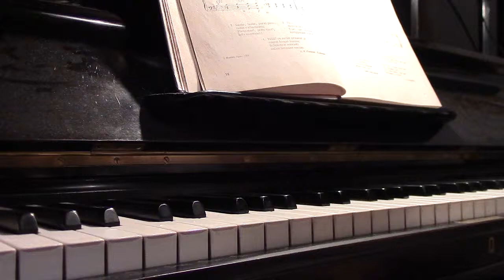Souda, souda sinisorsas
Souda, souda sinisorsa
Sibelius, Jean, säv.
Forsman, A. V., san.
Souda, souda, sinisorsa, JS180